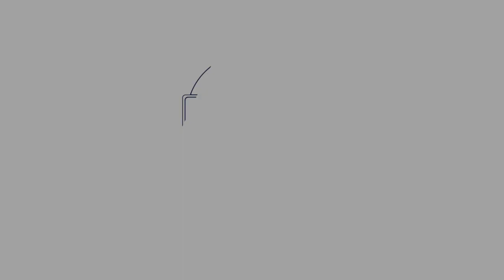Coronavirus Mindfulness Challenge Day 93: Taking Note.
This day we look at how we need to make physical notes of the great things we have in our lives on a daily basis and how even in the moments that dont go our way we can take positives.